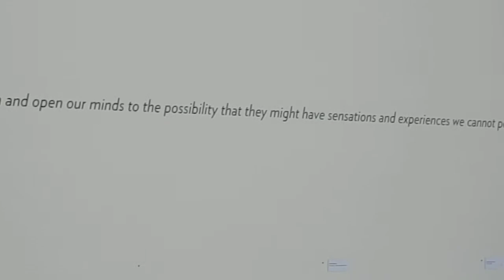artefutura - Piergiorgio Firinu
Venezia Biennale dell'Arte 2013